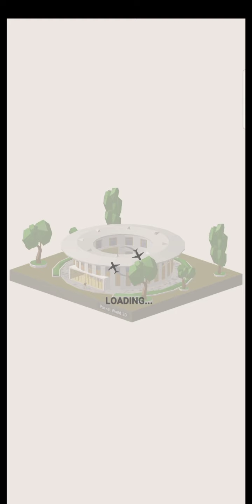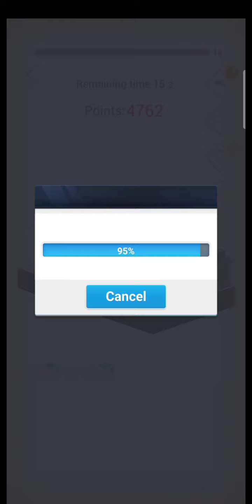Pocket World 3D - event tap tap combos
Game pocket world 3D tap tap combos, world famous : Giethoorn